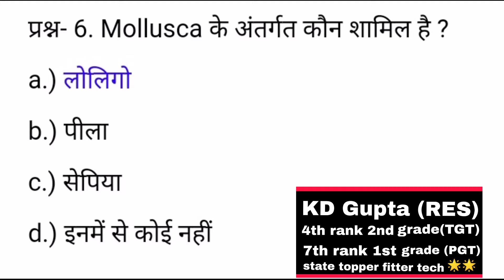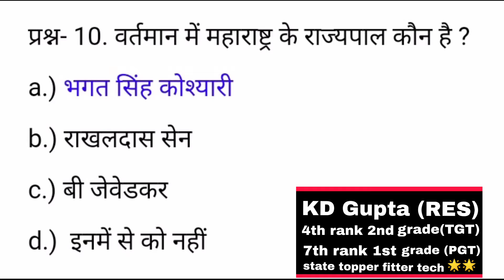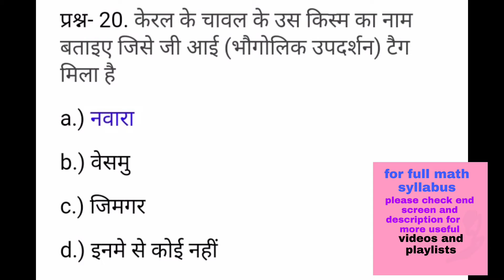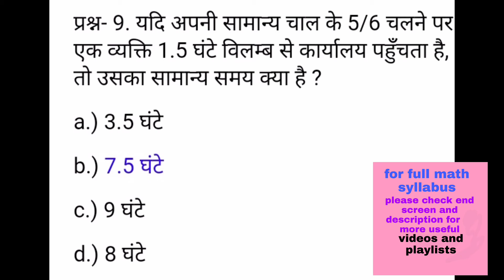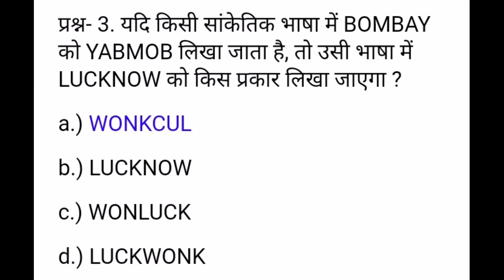railway ntpc exam phase 7//23 July 2021//1st shift/most useful questions for other students// KD SIR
Hello Students!

signal app-kdthemathtuber
||ABOUT ME||-

KD Gupta.
 6th ranker in 2nd grade Rajasthan.
7th ranker in 1st grade rpsc.
Gold medalist(M.Sc.)

20 years Experience